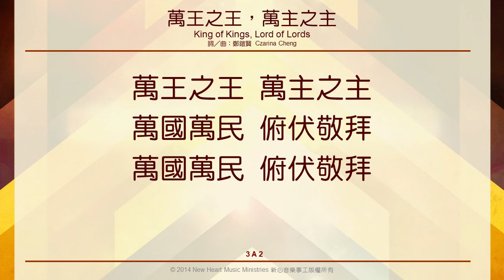萬王之王，萬主之主 King of Kings, Lord of Lords (新心音樂事工)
萬王之王，萬主之主
King of Kings, Lord of Lords
詞／曲：鄭鎧賢

《啟示錄》對很多人而言，是審判，是災難。其實，這卷書帶給我們極大的盼望：因著主耶穌基督經歷十字架的痛苦，祂已戰勝死亡，救贖萬民。有一日號角聲響遍，大能者主基督必在榮耀中再臨。那時，萬國萬民都要敬拜這位萬王之王，萬主之主！－鄭鎧賢

詞／曲：鄭鎧賢

萬王之王，萬主之主，奇妙尊貴，全能的神。
萬王之王，萬主之主，昔在今在，永在的神。

1. 被殺羔羊尊貴，寶血買贖萬國歸主。
掌握死亡鑰匙，配得榮耀，權勢，能力。
萬王之王，萬主之主，萬國萬民，俯伏敬拜。

2. 號角聲同響遍，寶座上榮耀，至高神。
萬有歸神所有，全地要高舉大能者。

3. 救主光榮再來，擦掉眼淚，疼痛，悲傷。
沒有死亡，黑暗，神同在光照在人間。